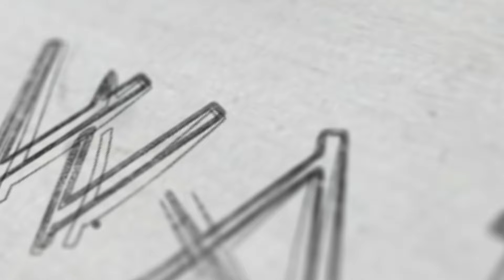Rowabi - Premium Lighting Solution for Redefine Your Home’s Personality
Upgrade your living space with Rowabi Interiors' lighting collection. Immerse your home in opulence and sophistication with lights crafted from premium materials like bamboo and rattan, using cutting-edge technology. Let us guide you through our captivating lighting collection—a perfect blend of elegance and fascination ready to redefine your space with unparalleled charm.